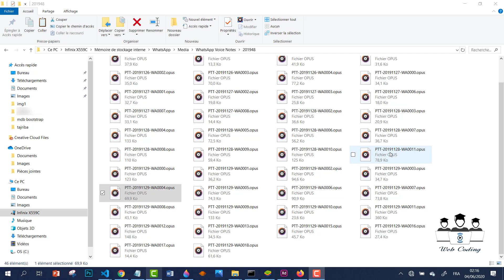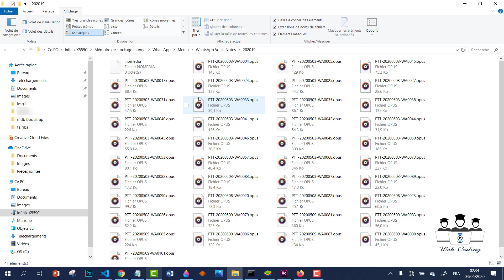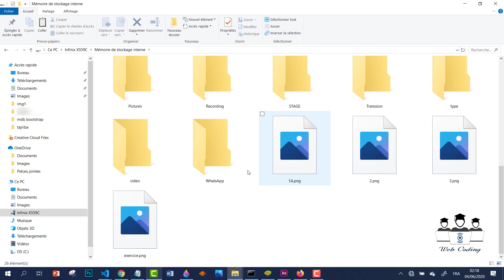حل مشكلة الذاكرة الممتلئة بالهاتف بالدارجه